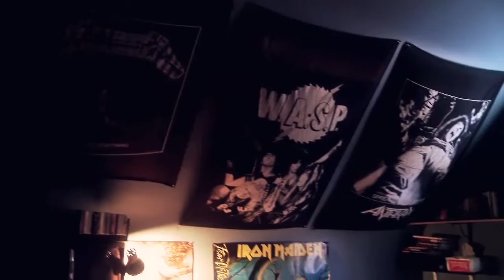Cauldron - All Or Nothing 2011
Cauldron - Heavy Metal - USA

*ALBUMS*

Live 7" EP 2006
Into the Cauldron EP 2007
Chained to the Nite Full-length 2009
Nightmare over the UK Split  2010
Burning Fortune Full-length 2011
Tomorrow's Lost Full-length 2012
Moonlight Desires EP 2014
Live over Lee's Video 2014
In Ruin Full-length 2016

*BIOGRAPHY*

Cauldron was spawned after the break-up of the heavy/doom metal band Goat Horn.

Ian Chains Guitars (2006-present)
See also: Chainbreaker, Volture (live), ex-Thor, ex-Striker (live)
Jason Decay Vocals, Bass (2006-present)
See also: ex-Forcefed, ex-Goat Horn, ex-Thor, ex-Ash Lee Blade, ex-Corpsebike, ex-Kïll Cheerleadër
Myles Deck Drums (2012-present)
See also: Pith, ex-Hellacaust, ex-Wohedness, ex-Agoretion (pre-Hellacaust), ex-Myles Deck and the Fuzz

Everything for your badass lifestyle!